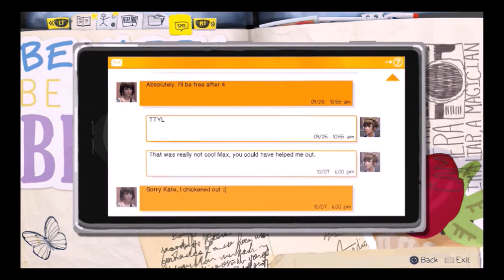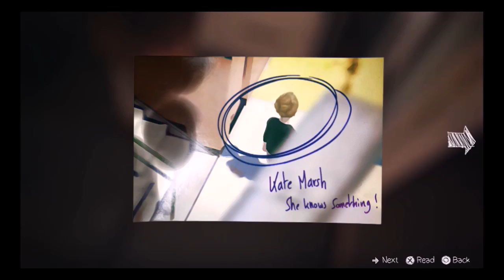Life is Strange Ep. 5: Saving Tweety